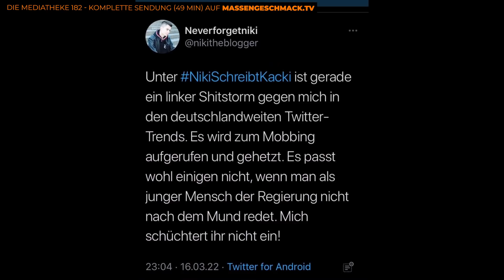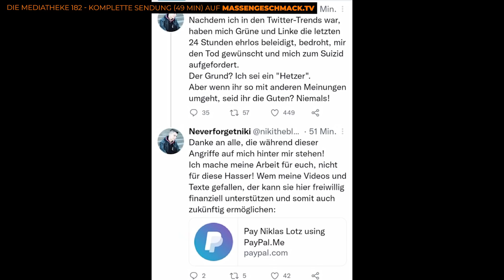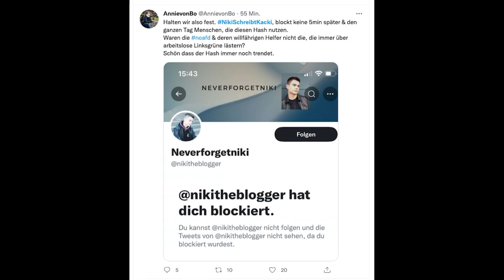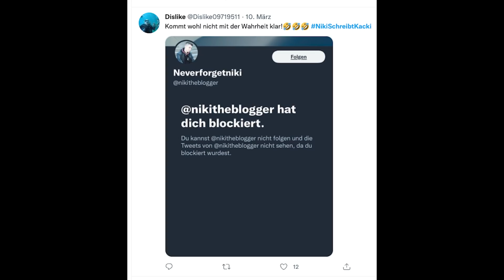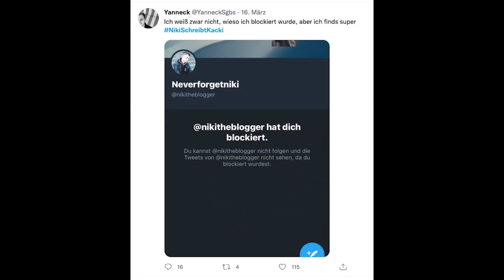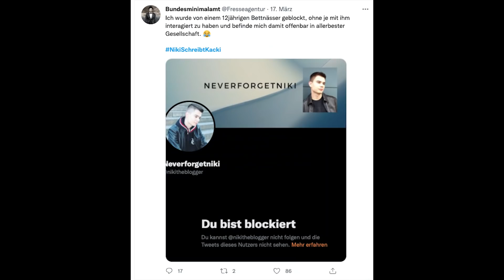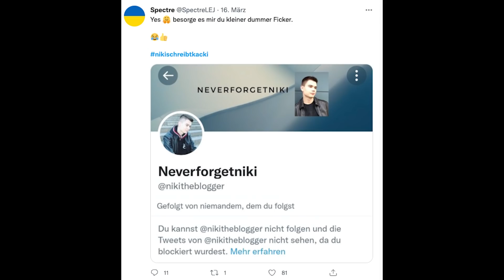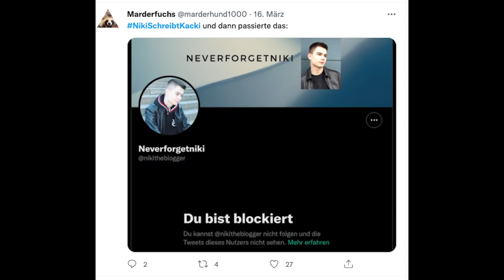Was macht eigentlich... der LOTZLÖFFEL neverforgetniki?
► Ganze Folge (49 Min) - per Einzelkauf oder kostenlosem Pro-Abo.

Der YouTuber Niklas Lotz (neverforgetniki) trendete mal wieder auf Twitter - mit dem Hashtag nikischreibtkacki. Ansonsten tut er das selbe was er immer tut: mit minimalem Aufwand maximalen Profit herausschlagen zu wollen.